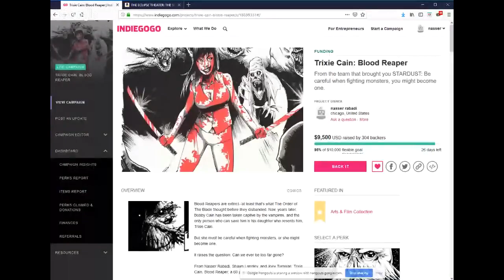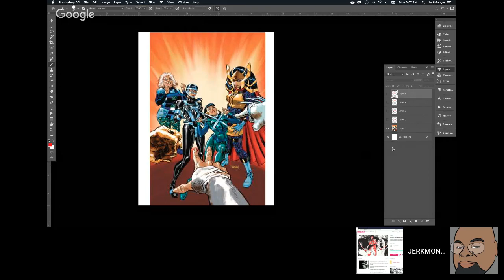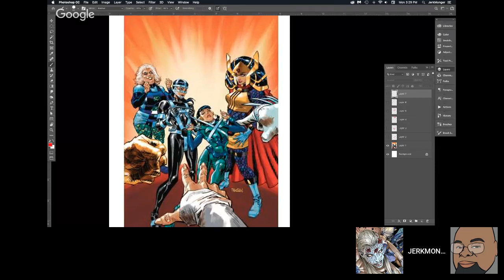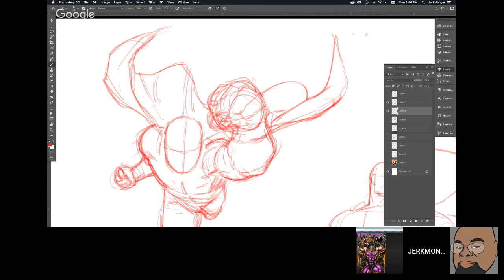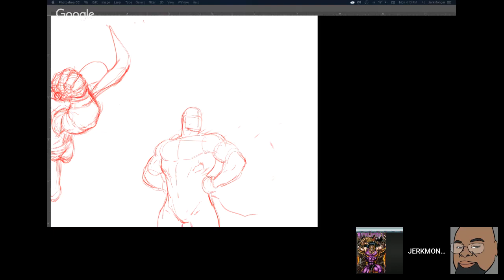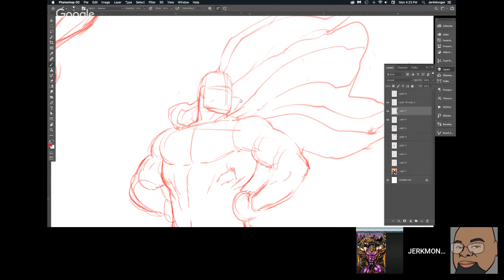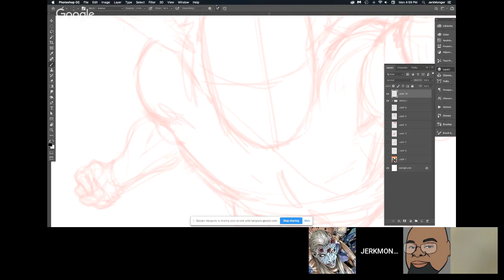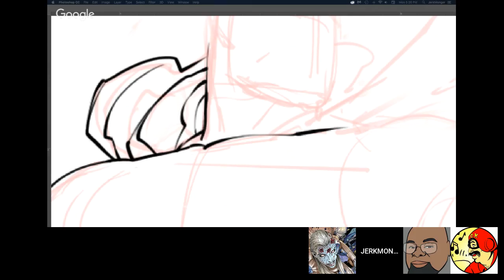Drawing and Discussing Frank Tieri and Dan Panosian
Working on some poses for something...